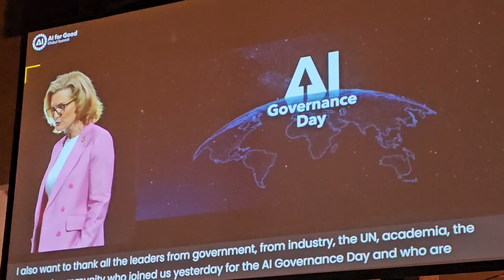ITU ai4good event... opening session